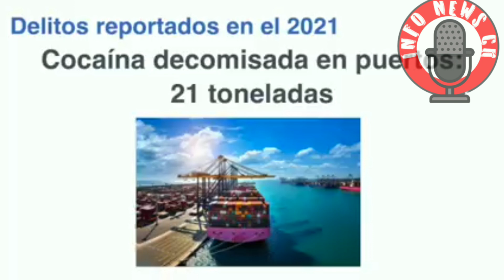En Costa Rica los policias no pueden detener a un delincuente sin una orden de la fiscalía